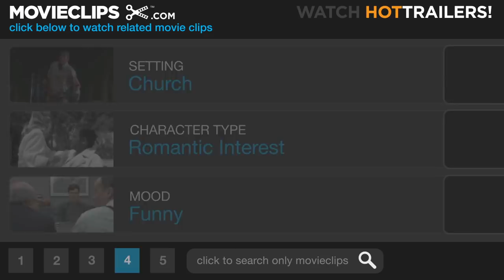Runaway Bride (6/8) Movie CLIP - Rehearsing the Wedding (1999) HD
CLIP DESCRIPTION:
Maggie (Julia Roberts) and Ike (Richard Gere) romantically kiss during the wedding rehearsal in front of the groom (Christopher Meloni).

FILM DESCRIPTION:
In 1990, Pretty Woman turned Julia Roberts into a star and gave Richard Gere's career a much-needed boost; for 1999, Roberts and Gere reunited with director Garry Marshall for the romantic comedy Runaway Bride. Roberts plays Maggie, who has left so many prospective husbands at the altar that she has gained notoriety as "the Runaway Bride," and a reporter (played by Richard Gere) is assigned to write a story about her. He tracks her down to a small town in Maryland where she's spending time with her family and preparing to give marriage another try. However, the more time she spends with the persistent reporter, the more second thoughts she has about her fiancé (Christopher Meloni). Hector Elizondo, another Pretty Woman alumnus, appears in the supporting cast alongside Joan Cusack, Paul Dooley, and Rita Wilson.

CREDITS:
Cast: Julia Roberts, Richard Gere, Joan Cusack, Christopher Meloni, Kathleen Marshall
Producers: Robert W. Cort, Ted Field, Mario Iscovich, Scott Kroopf, Gary Lucchesi, David Madden, Tom Rosenberg, Ellen H. Schwartz, Karen Stirgwolt, Ted Tannebaum, Richard S. Wright
Screenwriters: Josann McGibbon, Sara Parriott